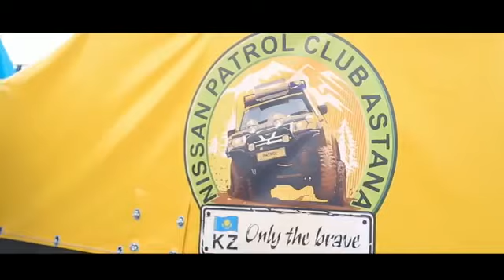🔥🔥🔥«Царь горы 2» 🔥🔥🔥14.02.2021год.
Определили Царя